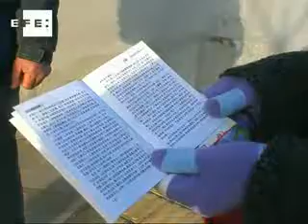Dura campaña del régimen chino contra los protestantes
Pekín, 12 ene (EFE).- (Imagen:  Marga Zambrana ).- El régimen chino lleva a cabo una dura campaña contra lo que considera grupos clandestinos de cristianos protestantes, una de las religiones que más han crecido en el país asiático en la última década, con hasta 60 millones de feligreses.

Aunque China es un estado aconfesional, su constitución protege la libertad de credo, siempre y cuando los seguidores se acojan a las asociaciones autorizadas por gobierno del Partido Comunista de China (PCCh, en el poder desde 1949).